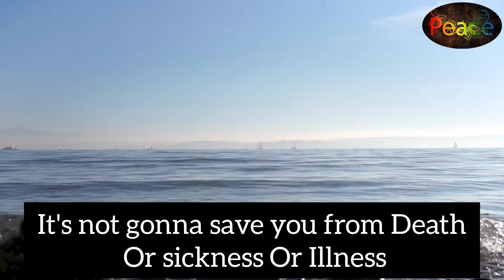King or Queen: Every soul shall taste DEATH